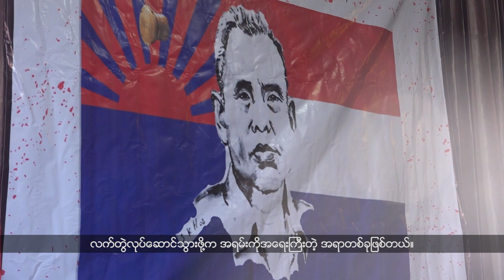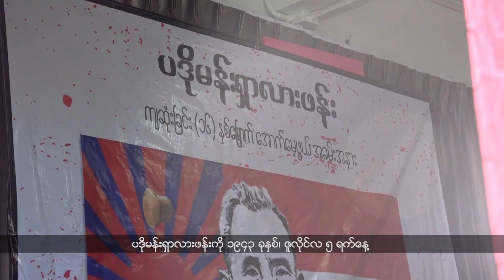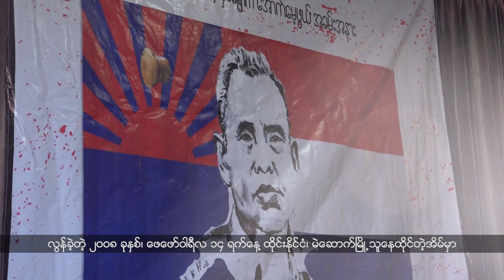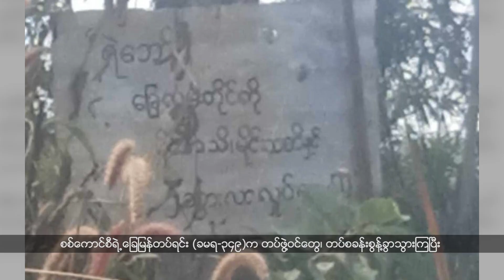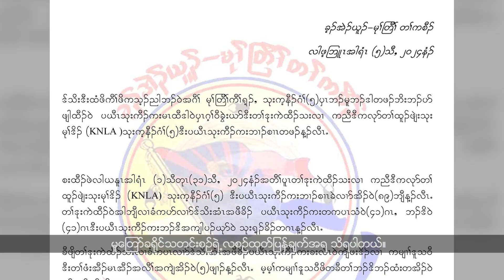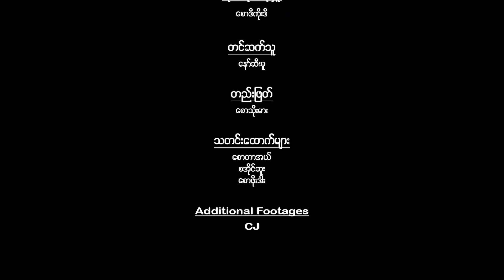အဖက်ဖက်ကအခက်အခဲတွေကြောင့် ဒုက္ခသည်စခန်းမှာ ကျောင်းလည်ပတ်နိုင်ရေးစိန်ခေါ်မှုအမျိုးမျိုးနဲ့ကြုံတွေ့နေရ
- တော်လှန်ရေးတက်ကြွလှုပ်ရှားသူတွေပူးပေါင်းပြီး KNU အထွေထွေအတွင်းရေးမှူးချုပ်ဟောင်း ပဒိုမန်းရှာလားဖန်း ကျဆုံးခြင်း (၁၆)နှစ်မြောက် အောက်မေ့ဖွယ် အခမ်းအနားတစ်ခုကို ထိုင်း-မြန်မာနယ်စပ်တစ်နေရာမှာ ကျင်းပပြုလုပ်ခဲ့ပါတယ်။

- KNU တပ်မဟာ (၅) နယ်မြေမှာ အခုလ လဝက်တိုက်ပွဲအတွင်း စစ်ကောင်စီတပ်ဖွဲ့ဝင် ၁၇ ယောက်သေဆုံးပြီး ၃၉ ယောက် ထိခိုက်ဒဏ်ရာရရှိခဲ့တယ်လို့ မူတြော်ခရိုင်သတင်းစဉ်က ထုတ်ပြန်လိုက်ပါတယ်။

- ထိုင်းနိုင်ငံ တပ်ခရိုင် မြန်မာစစ်ဘေးရှောင်စခန်းတွေထဲမှာရှိတဲ့ ဒုက္ခသည်ကျောင်းတွေဟာဆိုရင် အဖက်ဖက်က အခက်အခဲတွေကြောင့် ကျောင်းလည်ပတ်နိုင်ရေးအတွက် စိန်ခေါ်မှုအမျိုးမျိုးနဲ့ ရင်ဆိုင်ကြုံတွေ့နေကြရပါတယ်။